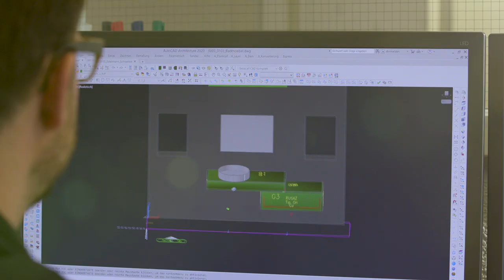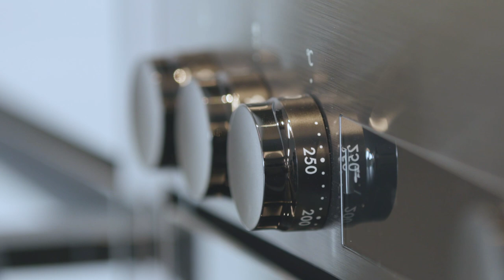Lustenberger Im Haushalt daheim AG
Imagefilm Lustenberger Im Haushalt daheim AG Malters
Ihr Speziallist für Haushaltgeräte und Schreinerei (Küchenbau, Einbauschränke, Badmöbel...) in der ganzen Zentralschweiz